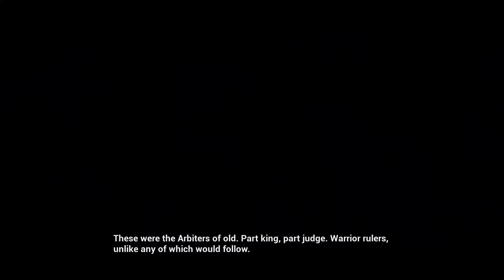Let's Play Halo 2 (6) - Not Clayton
It's the Deep Jungle!

Today in Let's Play Halo 2, we deal with a Covenant army that is trying to keep us from Regret.

-arbhor
-Burning Earth Productions
-ElfensteinGaming
-hazey_sunshine
-RosenCrow7
-SaltyK
-ThatBluePit
-TheGamingLegend
-YoungRyder93